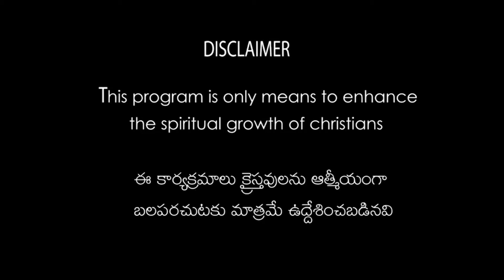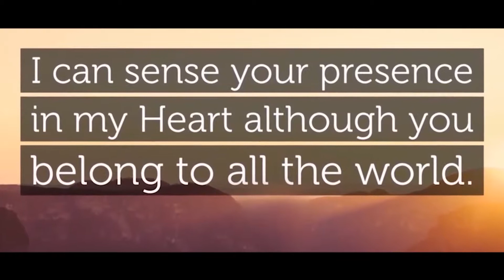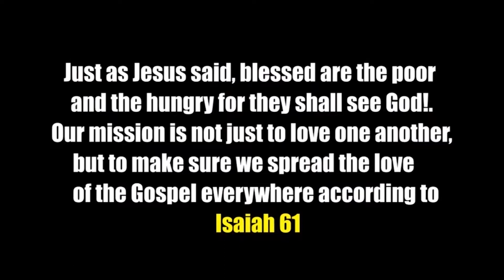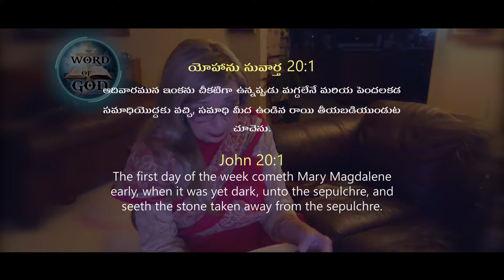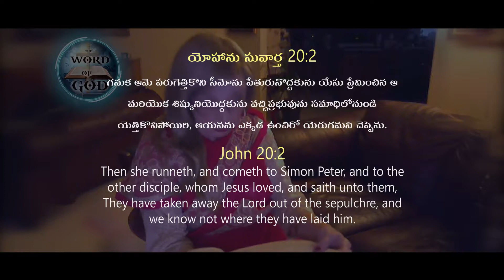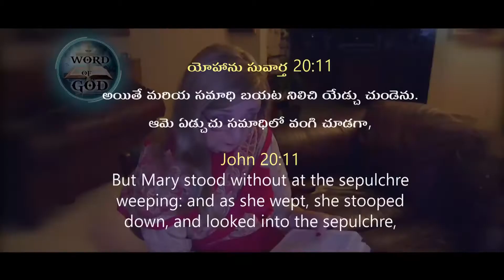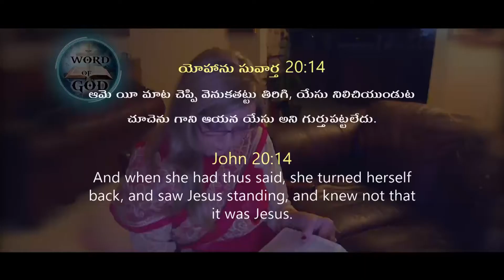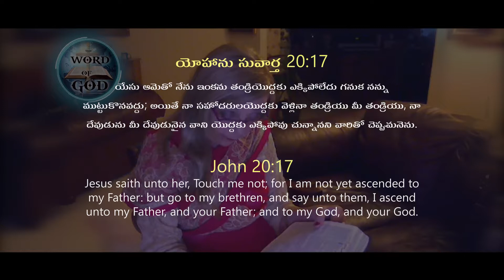" Apostle Robin's Study in the Word " Message code 30